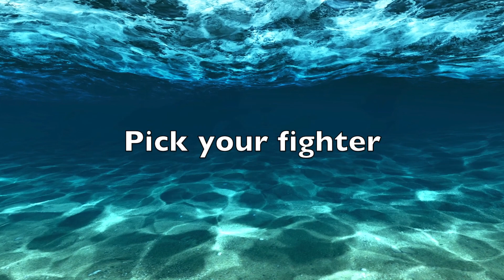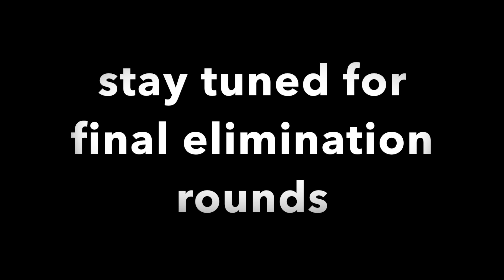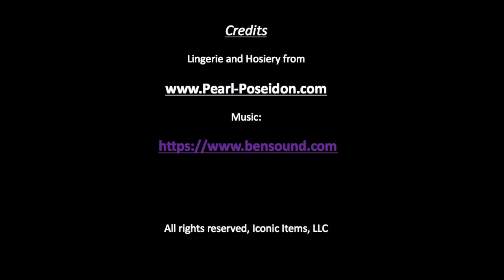Sheer Pantyhose Bodystocking Battle - vote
Pick your favorite contender and eliminate the foe. Vote to move to the next round to see which body-stocking from Pearl & Poseidon will reign supreme... A rundown of six sheer body stockings and vote for the winner.